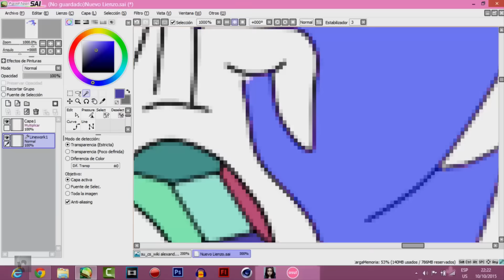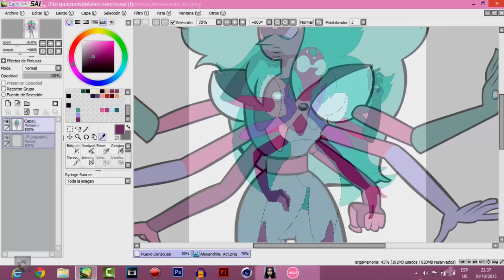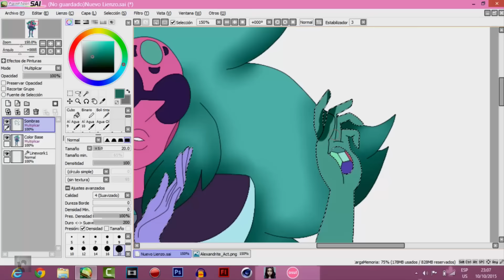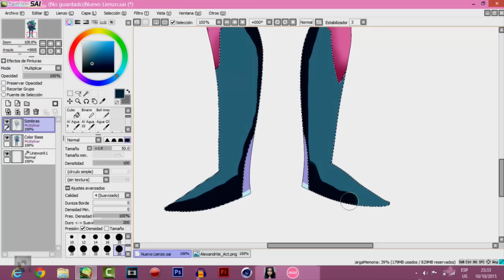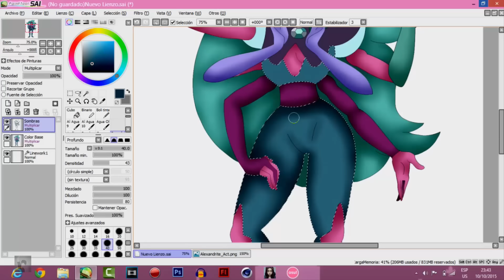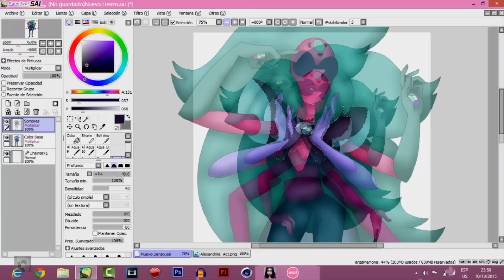[Speedpaint] Steven Universe | Alexandrite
Espero que le guste y perdon porque no se grabe bien :c
☛Dibujo terminado: [ goo.gl/544hFg ]
Compartan el video con sus amigos.